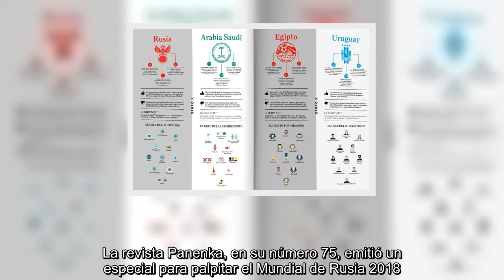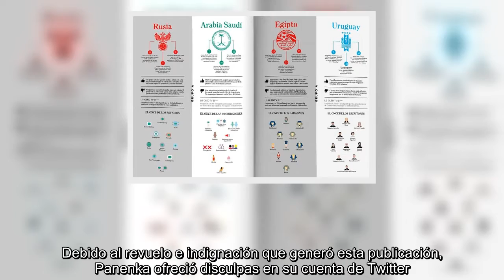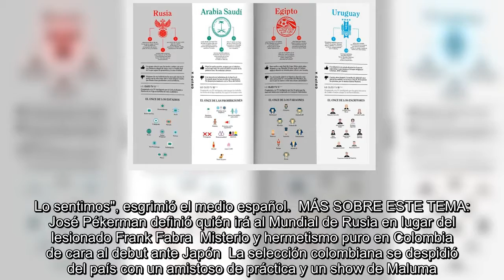"El once de los narcos", la polémica forma de anunciar a Colombia en una revista española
La revista Panenka, en su número 75, emitió un especial para palpitar el Mundial de Rusia 2018. Esta edición generó polémica y revuelo, especialmente en Colombia, donde compararon al combinado dirigido por José Néstor Pékerman con narcotraficantes.   El mencionado medio realizó una radiografía de cada una de las 32 selecciones. En la de Uruguay, por ejemplo, realizó "el once de los escritores", mientras que en Egipto armó "el once de los faraones" y en Arabia Saudita "el once de las prohibiciones", por ejemplo.  Cuando llegó el turno de Colombia, los españoles los asociaron de una forma polémica. "El once de los narcos", fue el título elegido.  Dentro de esa alineación se mencionan a Pablo Escobar, Griselda Blanco, Carlos Lehder, Gonzalo Rodríguez Gacha, Miguel Rodríguez Orejuela, Gilberto Rodríguez Gacha, Pacho Herrera, Fabio Ochoa, Jorge Ochoa, Juan David Ochoa y Jhon Jairo Velásquez, alias Popeye, ex jefe de sicarios de Escobar.  Debido al revuelo e indignación que generó esta publi...